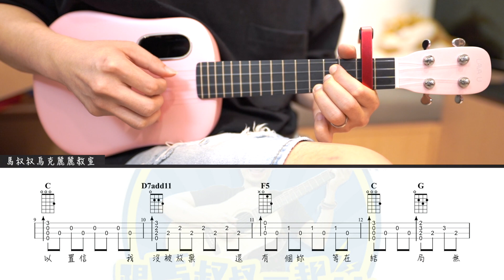#483 動力火車 - 我很好騙(UK)丨跟馬叔叔一起搖滾學吉他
我很好騙～～
只需要動用幾滴眼淚🥲